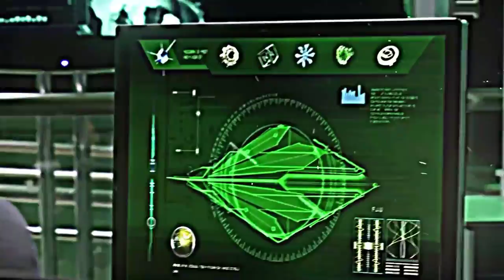Ben 10 (Ben 10: Invasão Alienígena) - Eu Salvarei Esse Mundo | Gab Tennyson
Inspiração: Linkin Park

INFORMAÇÕES:

INSTRUMENTAL: Kraedt

ACEITO REEDIT, REACT, COVER E PARÓDIA.
QUALQUER OUTRA COISA RESULTARÁ EM STRIKE!

Muito obrigado por terem existido na minha vida ❤️
Todos vocês fizeram isso acontecer e eu só tenho a agradecer :)
Me dedico todo dia para dar o melhor conteúdo possível pra vocês, e hoje não foi o contrário 🔥
A cada meta que atingirmos, eu vou melhorando junto.
Gratidão ✌️

Olá, meu nome é Gabriel (Vulgo Gab), e esse é o meu CANAL▶️

Meu Nick no ROBLOX: GABtennysonOFICIAL 🎮

Meu Nick no DISCORD: gab cara de cavalo #2812 🗨️

VÍDEOS: AS 20:00 ⚡